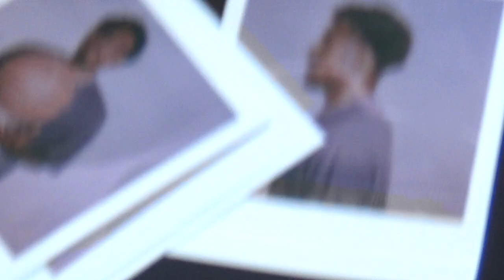Xavier Munford talks playing against Kobe Bryant and Steph Curry!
TIMECODE
00:00 Intro
0:21 Growing up in New Jersey
1:49 Understanding Basketball Was The Future
2:16 NBA Journey
2:43 Playing Against Kobe Bryant
4:19 Going Against Kyrie Irving
4:44 Talking Trash On The Court
5:21 Guarding Steph Curry
5:50 Polaroid Photo Break
7:03 Australian Culture
8:16 Biggest Difference Between The NBA And NBL
10:00 Favourite Shoes to Play in
10:18 Best Piece Of Advice Xavier Has Had
10:51 Off Court Life

📬  MY WEEKLY NEWSLETTER:
800+ read my free exclusive email I send on a regular basis, sharing what motivates me through youtube, podcasts, athletes, hip hop, art and more.

🤔  WHO IS RUSH:
Through a lens of athletic and hip hop inspired content Rush cultivates unique storytelling. Rush started his career as a DJ and radio host in Canberra before moving to Los Angeles to mix with the big names in hip hop and sports; Tyga, Chris Brown and later, the San Antonio Spurs.
With his distinctive creativity Rush returned from LA to build a successful clothing brand, Spader, as worn by Jay Z.  Rush continues to build his show around emotive and powerful narratives including the likes of Kobe Bryant, Patty Mills and Ben Simmons.